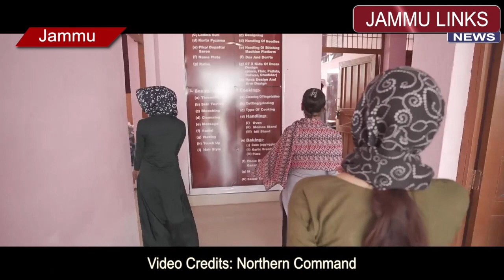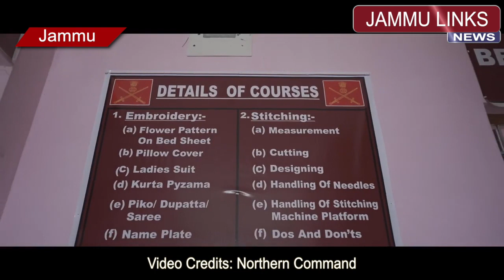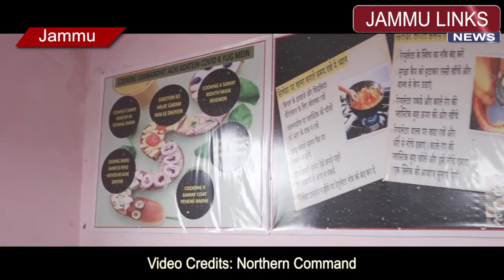सीमांत बुधवल गांव में सेना के वोकेशनल ट्रेनिंग सेंटर में निखर रही ग्रामीण महिलाओं की प्रतिभा